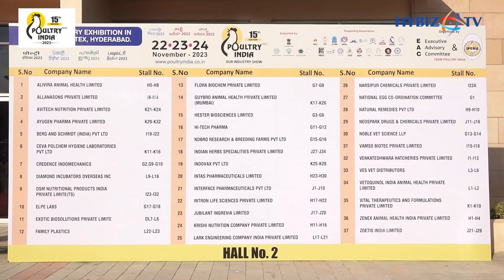Asia's Biggest Poultry Expo | Poultry India 2023 | Public Response | Hybiz tv